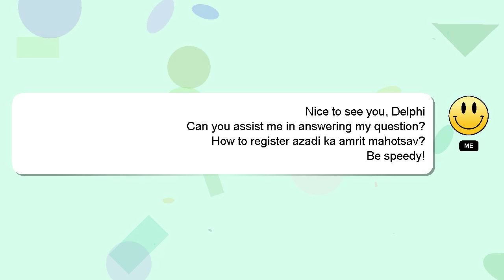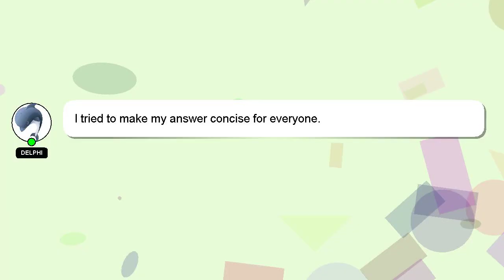How to register azadi ka amrit mahotsav?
A brief introduction of myself, Nice to meet you, I am Delphi. I am willing to help you find the solutions to your questions. - How to register azadi ka amrit mahotsav?

Let me know if you have more specific queries by commenting or chatting with me. Your answer will be recognized and valued, and I will 'heart' it to show my appreciation.

*2 What we are experimenting :*